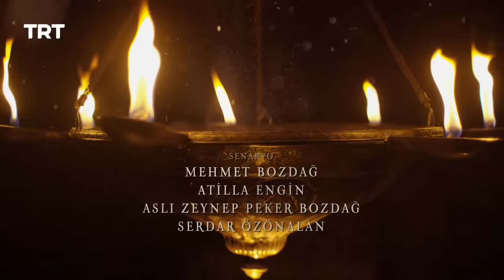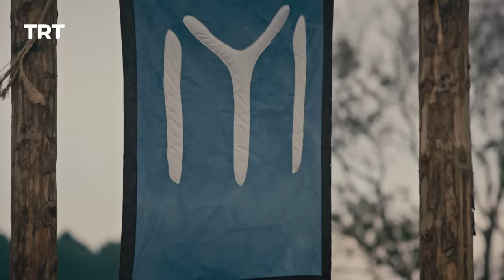Ertugrul Ghazi Urdu | Episode 4 | Season 5